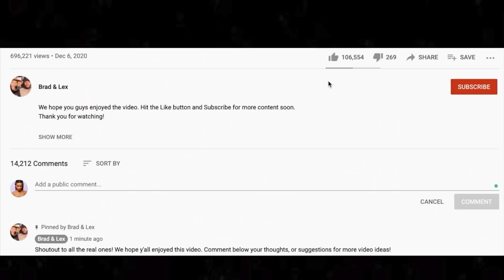Country!? 🎵 The Charlie Daniels Band - The Devil Went Down to Georgia REACTION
Thanks for checking out our reaction to The Charlie Daniels Band. The Devil Went Down to Georgia is a classic!

BTC address: bc1qnk9au02dt90pafnl2tzcq8r4jj67n0h5g82fgj
ETH address: 0x5693df730D342E11DcABbE0BCeE801A5910725d1
XRP address: r4wVQdYAcN3bov8oERmBWgcUHSszDv3HDS